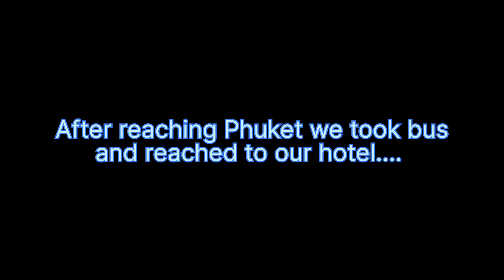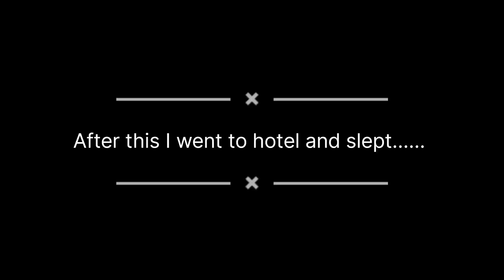Phuket Tour | Patong Beach | Bangkok to Phuket | Thailand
This video is about tour to Phuket. In last video I told that I would be visiting Phuket, so this video is continuation from last video.